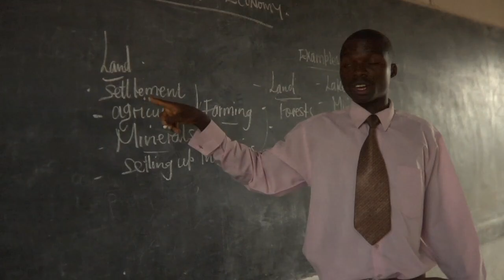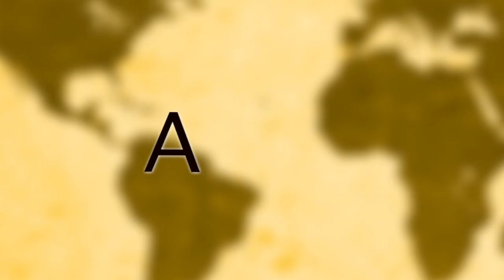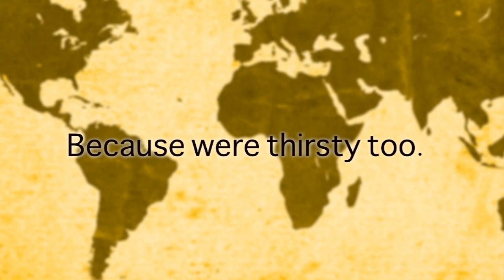The Story of the Thirsty - Short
The Story of the Thirsty